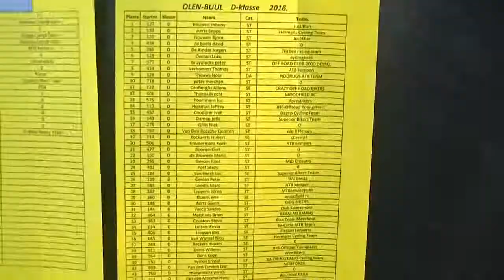ATB Olen Buul 10 07 2016